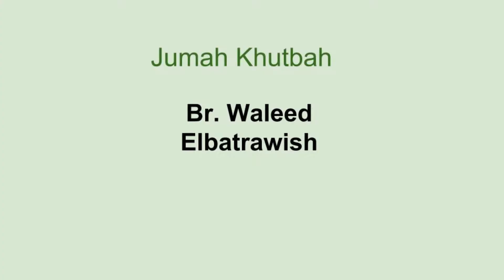Jumah Khutbah | Waleed Elbatrawish [2018-02]